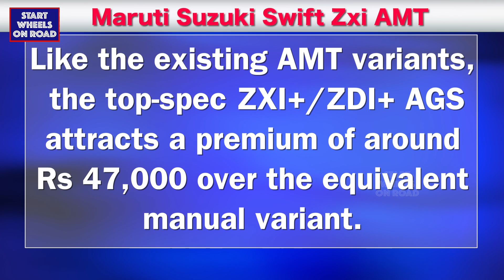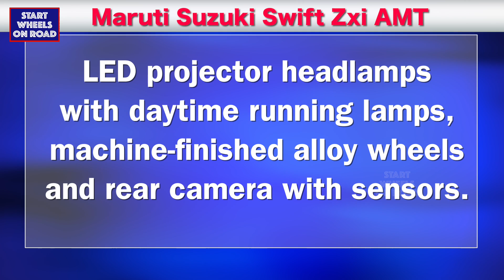2018 Maruti Suzuki Swift ZXI/ZDI Automatic | features | specifications | start wheels on road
2018 Maruti Suzuki Swift ZXI/ZDI Automatic | features | specifications | start wheels on road
Launched at the 2018 Auto Expo, the third-gen Maruti Suzuki Swift AMT (automated manual transmission) can now be had with the range-topping Z+ variant. Earlier, the AMT, or AGS (Auto Gear Shift) as Maruti’s likes to call it, was only available with the V and Z variant. Like the existing AMT variants, the top-spec ZXI+/ZDI+ AGS attracts a premium of around Rs 47,000 over the equivalent manual variant.
With the introduction of Z+ AGS variants, customers opting for the AMT will no longer need to skimp on goodies such as a 7-inch infotainment system with Apple CarPlay and Google Android Auto, LED projector headlamps with daytime running lamps, machine-finished alloy wheels and rear camera with sensors.